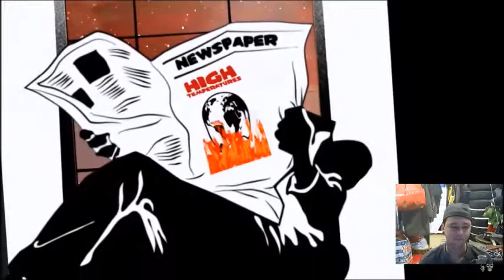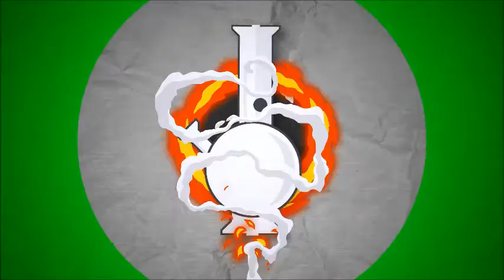Stoned with Contest Winner Vessel (Bendigo, Australia Heavy Rock/Metal)